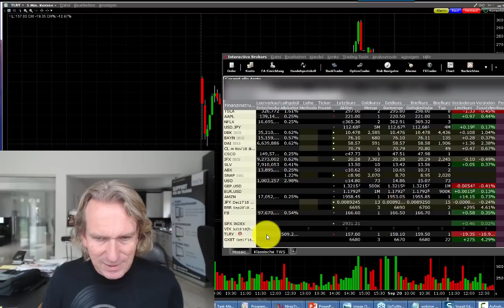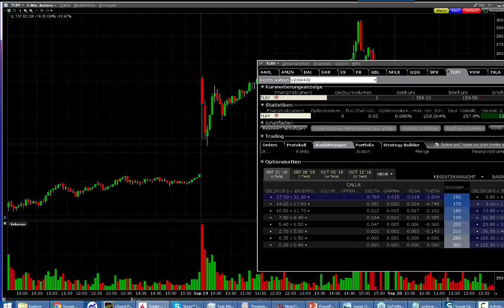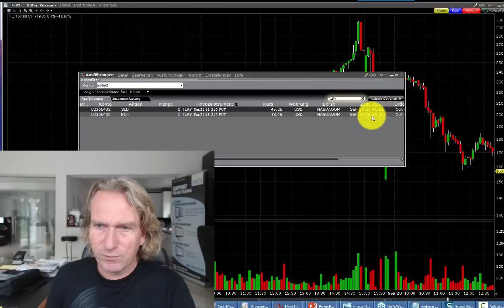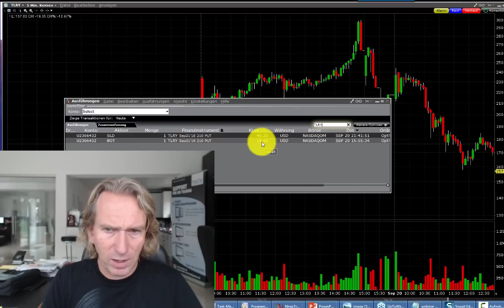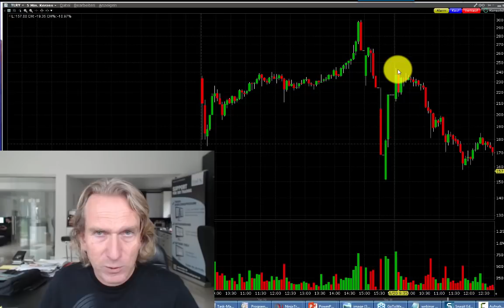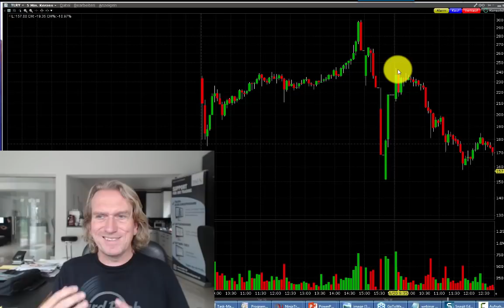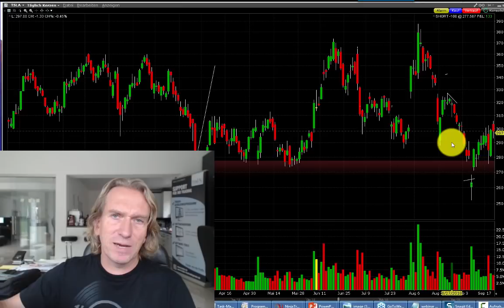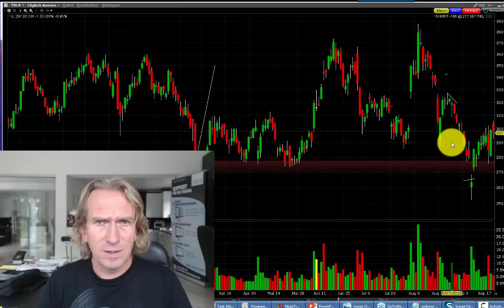tradAc | TradeVIEW 25.09.2018 | THEMA: Shortqueeze in Cannabis-Aktie TLRY